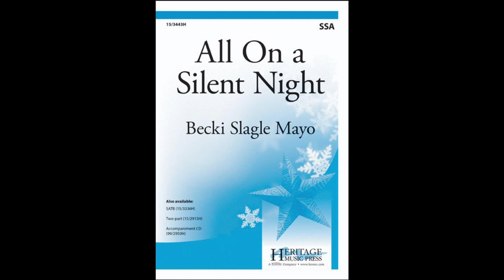All On a Silent Night soprano 1 part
All On a Silent Night, arranged by Becki Slagle Mayo.
Soprano 1 practice part.
15/34433H